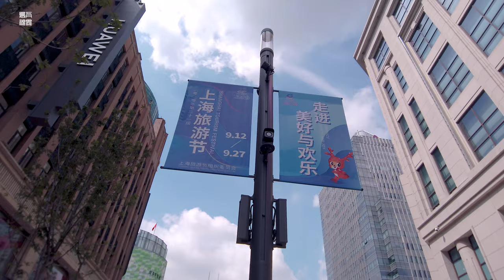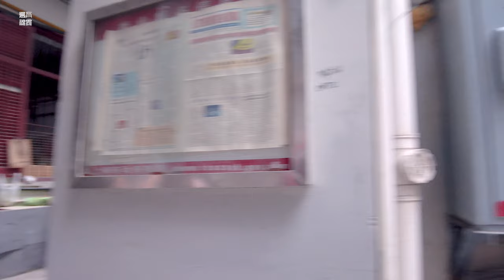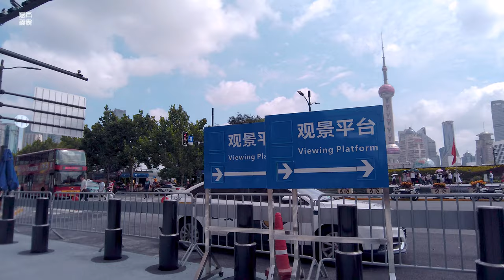Walk in Shanghai's famous commercial street上海旅游节开幕之南京路步行街及东路开街\漫步在上海\walk china\ \上海の街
上海旅游节12日开幕，与此同时，南京路东路拓展段也正式开街，这段影片拍摄于13日上午，从南京路步行街西段开始至外滩结束。
The Shanghai Tourism Festival opened on the 12th. At the same time, the expansion section of East Nanjing Road was officially opened. This film was shot on the morning of the 13th, starting from Nanjing Road Pedestrian Street and ending on the Bund.

位置position:
茶水打赏：